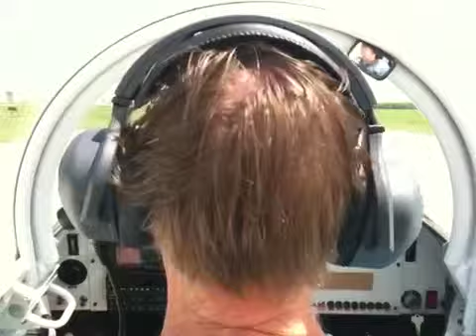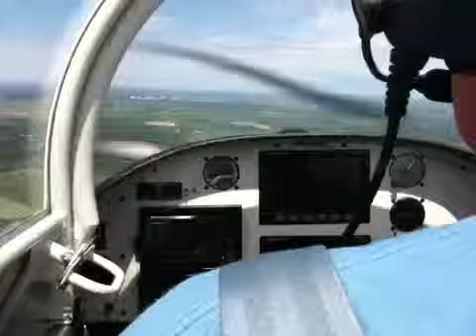rv-8 takeoff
My dad an I and took the rv-8 on takeoff.